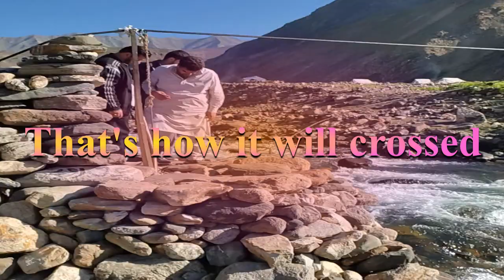Mulla ki basti trek from Besal KPK Northern areas of Pakistan | VlogsWorldOfficial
Respected Concern,
I have properly credited to you by copy and pasting following information in my video description.  Kindly grant permission to use your music in my video project.  I shall be very thankful to you.
Regards
Muhammad Hamid
Song
Do You Feel Me (feat. Faithroze)
Artist
OUTSHADES & WCKiD
SoundVault Limited (on behalf of Jupita); Sentric Music Publishing
Mulla KI Basti - Naran - KPK, Pakistan
The Dudipatsar Trail is an approximately 18 km (11 mi) hiking trail in the Lulusar-Dudipatsar National Park of Khyber-Pakhtunkhwa, in northern Pakistan.
The trail goes along a tributary of the Kunhar River called Poorbi Narr in the northern Kaghan Valley. The headwater for the particular tributary is the Dudipat Lake and the trail has a cumulative elevation gain of 2,100 ft. The average time taken to complete the trail is 7 to 12 hours.

The trail is entirely within the national park and passes through multiple life zones of the park, from lowland forests to alpine meadows of wildflowers. As the trail climbs up to the plateau, hikers see different wildlife in the region including marmots and different species of birds.

The trail is of medium difficulty. The overall elevation gain isn't great but climbing at high altitude makes the trail more demanding. During the course of the trail, one encounters boulders, meadows, plateaus, snow (in early summer) and streams. The trail and the surrounding mountains are frequently used by cattle herders who set up summer homes in the area.
Dudipatsar Trail - General path of the trail

The main hiking season is mid-summer, which is often dry and sunny. Hikers early in the season can see snow in the ravine that runs down from the plateau. The plateau is marshy in places (waterproof boots advised). There are a number of river crossings on the trail including one buggy bridge. The same river tributary is crossed on log bridges on a couple of locations.
The trails starts at Besal, where there is a driver hotel and a police check post. Lodging is available as well as space for setting up camp. Parking of vehicles is done at one's own risk but someone can be hired to look after vehicles for a day or two

Every success story has a process.
Seeding
Watering
Nurturing
Waiting
Harvesting.